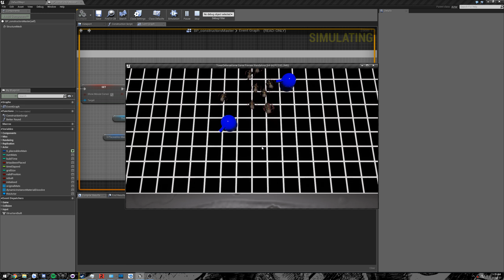Turret placement on grid with toggling AI